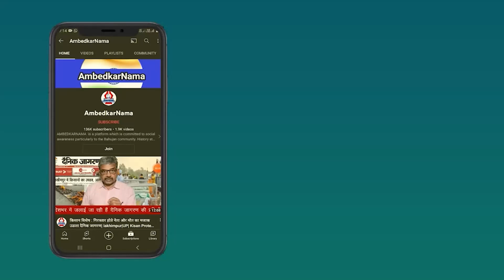Success & Inspiring Story: Changezi Chicken के साथ जानिए Md. Kosar कैसे मजदूर से बने फैक्टी मालिक?